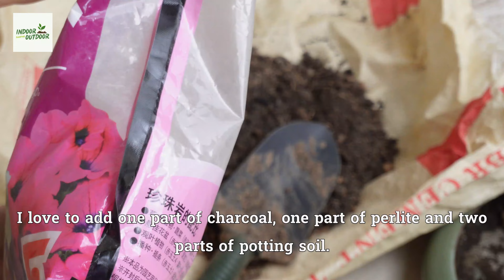How to plant newly bought cacti | cactus collection | Tips and knowledge to care for cactus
វិធីដាំដើមដំបងយក្ស​​ទើបតែទិញ ​​| planting 22 types of my newly bought cacti | Tips and knowledge for beginners to plant cactus | cacti | How to take care of cactus | how to care for succulent | tips to care for cacti | everything you need to know to take care of cacti​